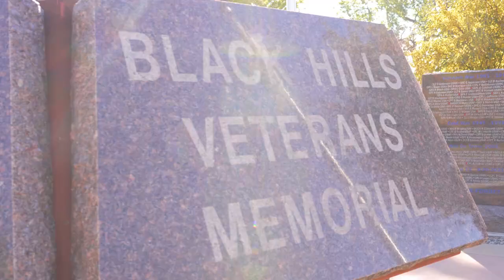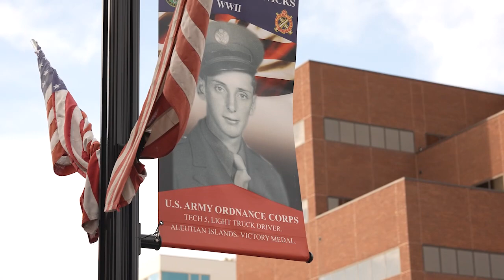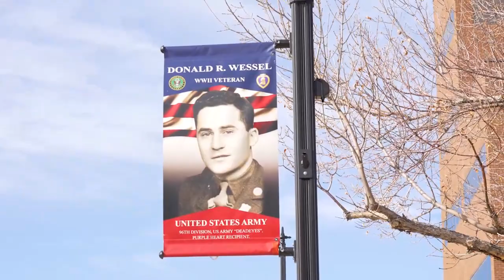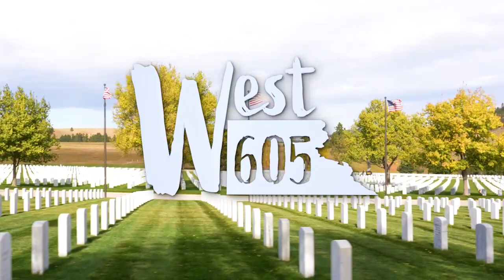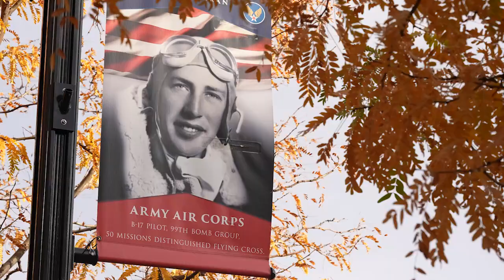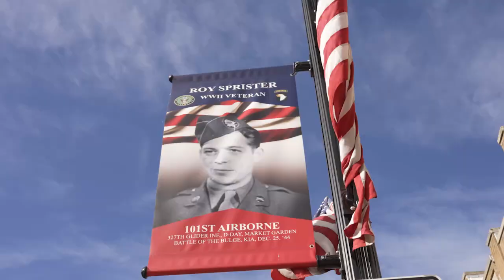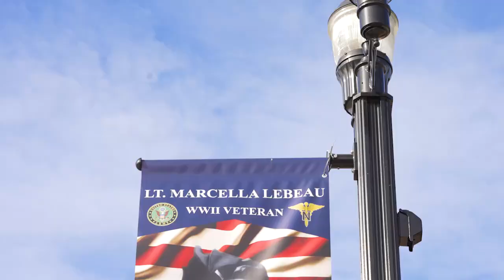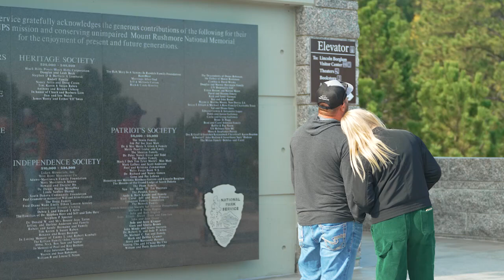Home of the Patriots | West605 | Ep. #4